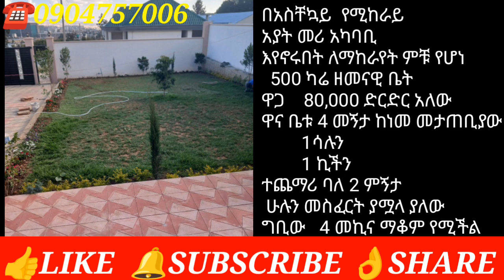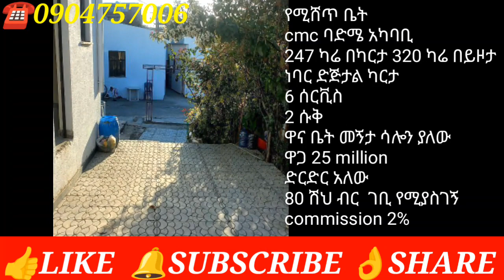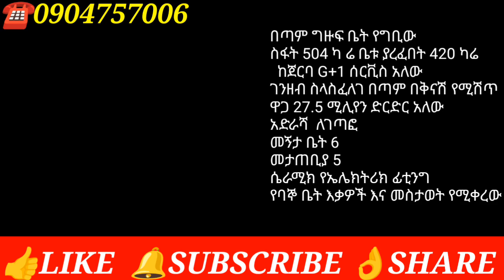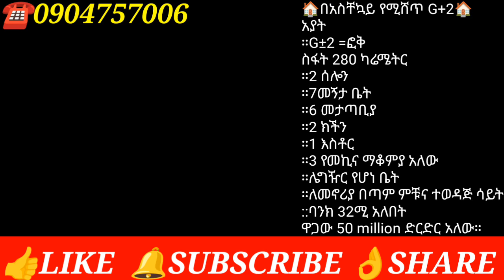የተወሰኑ ባንክ ያለባቸው ቤቶችን ለሽያጭ በኢትዮጵያ እንዳያመልጥዎ/እሁድን በኢቢኤስ/seifu on ebs